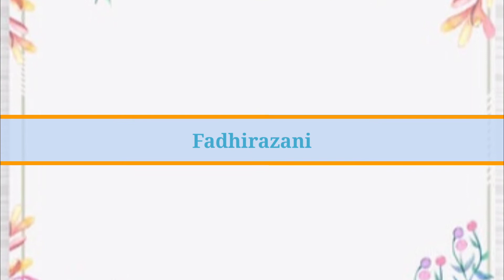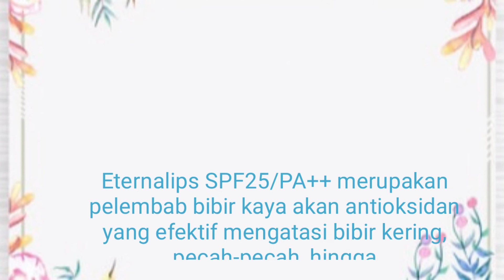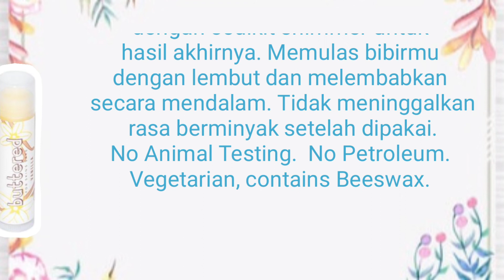5 Lip balm tidak berwarna yang menyembuhkan bibir kering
Hai girls👋🏻

LIP BALM adalah pelembap yang dioleskan pada bibir. Berbeda dengan kulit tubuh dan wajah, kulit bibir sangat tipis sehingga rentan terhadap rangsangan dari luar. Lip balm juga sering dipakai untuk mengobati bibir kering terkelupas karena paparan sinar ultraviolet.

Lip balm dikemas dalam bermacam-macam wadah, umumnya berbentuk jar. Umumnya lip balm berwadah jar memiliki tekstur yang lebih lembut dibanding dengan lip balm berbentuk stik (di Jepang dikenal juga dengan sebutan lip cream). Untuk lip balm berwadah jar, Anda bisa mencoleknya dengan jari, kuas, dan cotton buds, lalu sapukan secara merata ke bibir.

Apabila bibir kamu tidak dalam kondisi superkering dan "butuh ditolong", silakan memilih lip balm bernutrisi untuk melindungi dan mencegah bibir kering. Ada pelembap bibir yang berwarna tipis dan ada juga yang memberikan efek glossy. Tipe ini cocok untuk Anda yang tidak suka menggunakan lipstik berwarna dan berminyak, tetapi menginginkan efek glossy yang transparan.

Apabila bibir kamu terlihat kering dan sedikit pecah-pecah, gunakan lip balm yang mampu mengobati bibir dan melembapkannya dengan sekali usap. Lip balm jenis ini lebih sering disebut sebagai obat atau medicated lip balm, multiguna sebagai penyembuh yang ringan.

Apabila bibir kamu mengalami kering dan pecah-pecah yang sangat parah, bahkan sampai terluka, kamu harus menggunakan obat kulit atau salep medikasi khusus untuk menyembuhkannya. Namun, biasanya obat memiliki efek samping tertentu. Berkonsultasilah dengan dokter kulit atau apotek terdekat mengenai cara pakai dan dosis yang dianjurkan.

info :

edit vidio by kinemaster
edit thumbnail by picsart